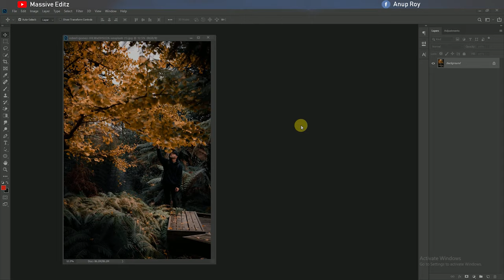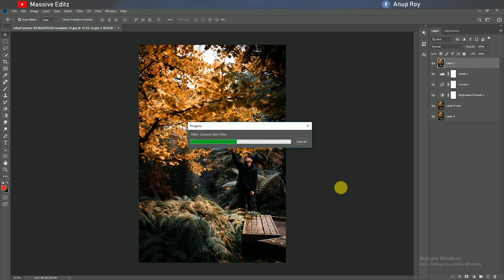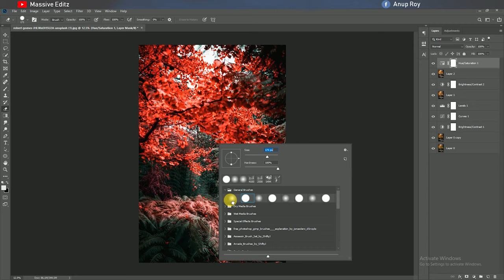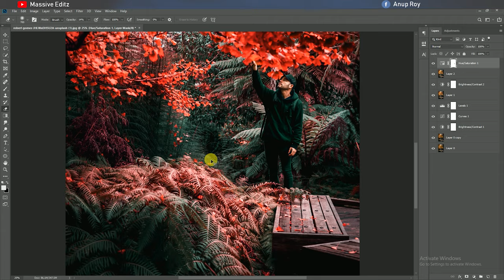Photoshop Tutorial : Creative Dark Red Effects in Photoshop CC Tutorial By Massive Editz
Hi Everyone i am gonna show you a new thing today. photoshop tutorial, photoshop cc, photoshop tutorials, Photoshop cc Tutorial :

Creative_Dark_Red-Effects_in_Photoshop_CC_Tutorial

Instead of just showing filters I use I also give you some tips on what type/style of photos.

Photoshop CC教程中的创意暗红色效果
Luovat tummanpunaiset tehosteet Photoshop CC -opetusohjelmassa
Kreative dunkelrote Effekte im Photoshop CC-Lernprogramm
Δημιουργικό σκούρο κόκκινο εφέ στο Photoshop CC Tutorial
Efek Kreatif Merah Tua di Tutorial Photoshop CC
Effetti creativi rosso scuro in Photoshop CC Tutorial
Photoshop CCチュートリアルでのクリエイティブなダークレッドエフェクト
Tenebrae effectus partum Rubrum in Photoshop C Doceo
Творческие темно-красные эффекты в Photoshop CC Tutorial
Efectos creativos de color rojo oscuro en Photoshop CC Tutorial
เอฟเฟ็กต์สีแดงเข้มในการสอน Photoshop CC
فوٹوشاپ سی سی ٹیوٹوریل میں تخلیقی ڈارک ریڈ ایفیکٹس

1.Photoshop
2.Photo Manipulation
3.Photo Effects
4.Photoshop Effects
5.Compositing
6.Changing Effects
7.Use photoshop cc
8.Use clipping mask
9.creat new layer in photoshop cc
10.Marge two layer
11.Poster Design
12.Manipulation